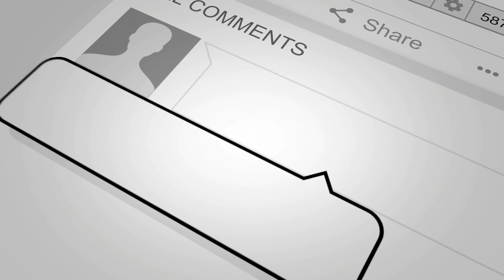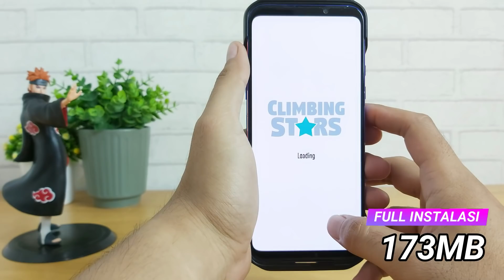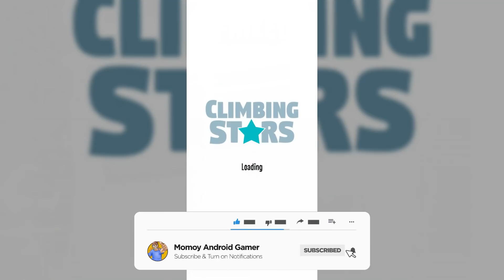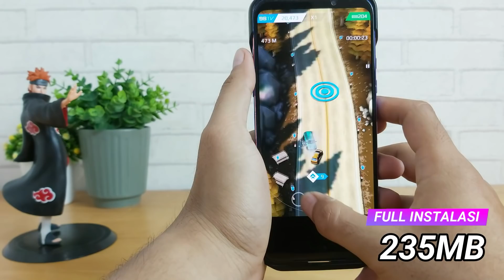6 Game Android Offline dengan Ukuran Ringan tapi Seru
Assalamu'alaikum.
Hari Senin adalah awal pekan yang biasanya kita mulai berkutat sama aktifitas setelah libur dan biasanya kita males-malesan, biar semangat, kayaknya pas ya kalau saya bahas game Android yang offline? Nah, di video kali ini saya ingin membahas 6 game Android offline ukuran ringan tapi seru.
Yap, game-game Android offline di video ini ukurannya relatif cukup bersahabat. Walaupun di video ini ada beberapa game lama, tapi banyak juga yang baru-baru rilis tahun 2020 ini kok. Dan insyaAllah, gamenya seru-seru. Selamat menonton ^_^
6.
Game: The Ultimate Carnage 2 – Crash Time

5.

4.

3.

2.

1.
Game: Power Spider – Ultimate Superhero Parody Game